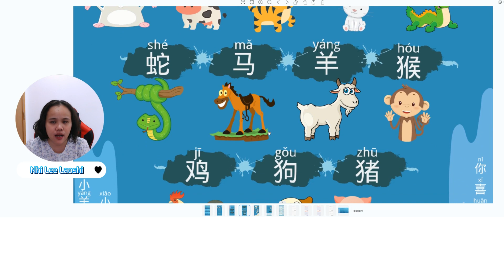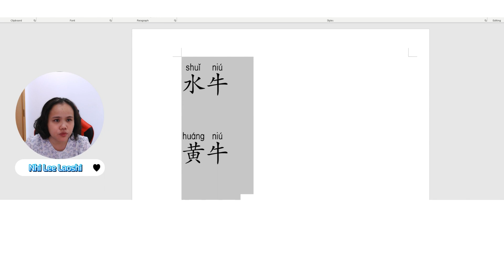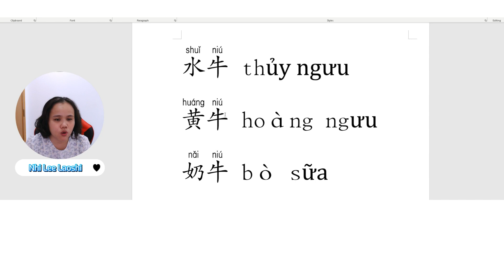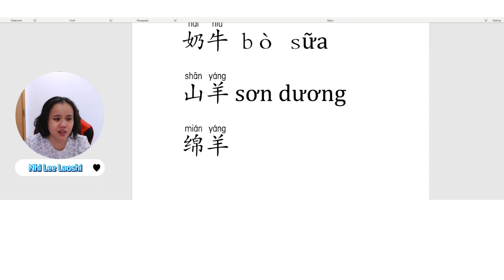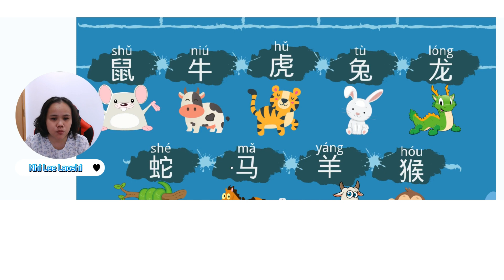生肖 2024 12 Con giáp